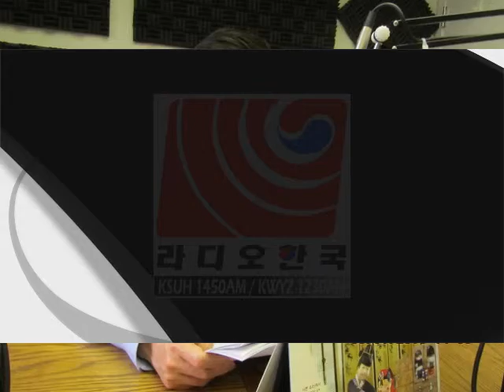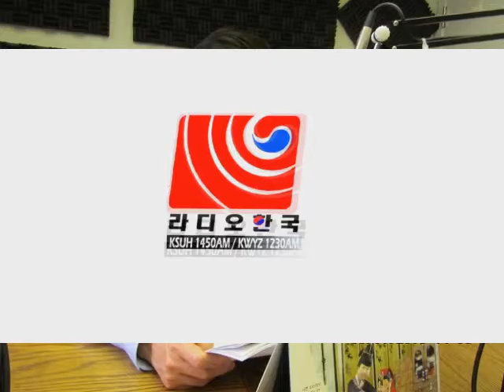코너스톤 의료원 원장 변재준 박사와 무보험 성인예방접종 행사에 대해 알아봅니다.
1. 행사를 열게 된 동기
2. 예방접종의 종류와 구체적 설명
3. 대상자는 누구? 신분이나 소득에 관계있나?

4. 예방접종 비용
5. 무보험 성인 예방접종 받으려면 어떻게 해야하나?